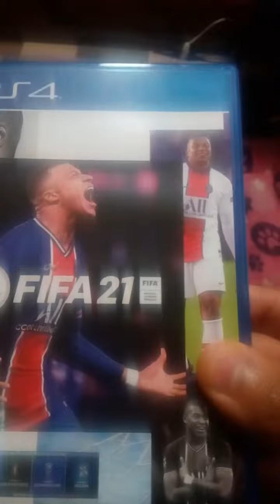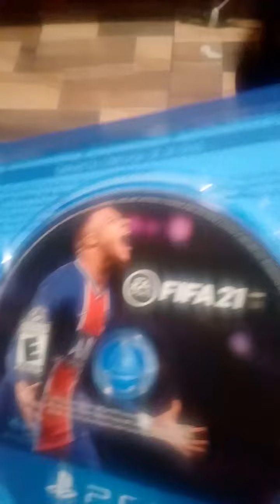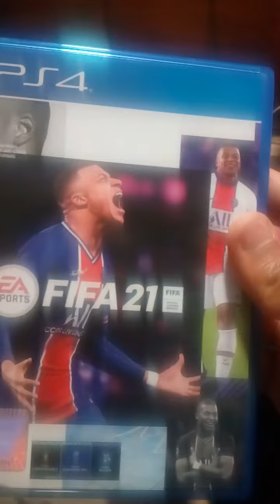Unboxing Fifa 21 Ps4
ES LLEGAR MUY LEJOS APOYENMEN MI NUEVO CANAL SE LOS AGRADECERIA MUCHO LIKE SUSCRIBETE Y ESPERO ME APOYES SERIA MUY BUENO QUE ME APOYES ESO ES TODO Y LOS QUIERO MUCHO

Ya Puedo Subir Gameplays

Dash Camacho Coleccionista Y Gameplays